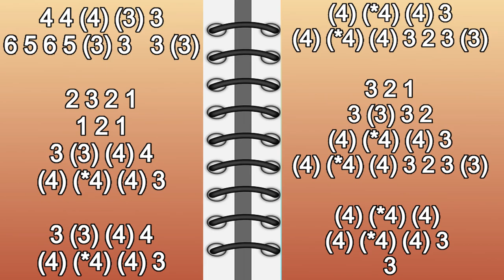RELAX YOGA MEDITATION MUSIC HARMONICA ( CHROMATIC ), ARMÓNICA CROMÁTICA, GAITA DE BOCA MUNDHARMONIKA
MÚSICA RELAJANTE en armónica CROMÁTICA
MEDITATION MUSIC ON HARMONICA TABS
MOUTH ORGAN
Recommended chromatic harmonica c: